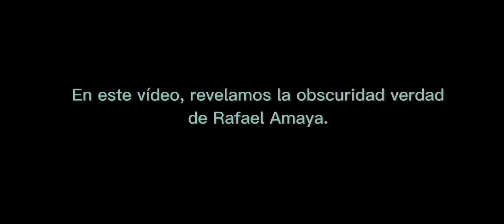Lo Que Realmente Sucedió | Paul Washer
Estuve en shock cuando yo escuché de esto. Reacciones de Paul Washer, Rafael Amaya, etc.

0:00 Paul Washer lo explica la verdad bíblica

0:25 Rafael Amaya en La Mesa Caliente

0:37 Introducción

0:42 Rafael Amaya en Hoy Día 2023

3:24 Paul Washer lo explica la verdad bíblica

Audio de Paul Washer explica la verdad bíblica

¿Pensabas Rafael Amaya cambiará para ser bueno? Realmente NO. Porque Lo vie partes de episodios de "El Señor De Los Cielos". Pensaba hiba arrepentirse. Pero no. Sigue es bueno para cometer el pecado. Porfavor Reza para Rafael Amaya. Hoy es el día para aceptar el regalo. El don de Dios. Mañana puede ser muy tarde.